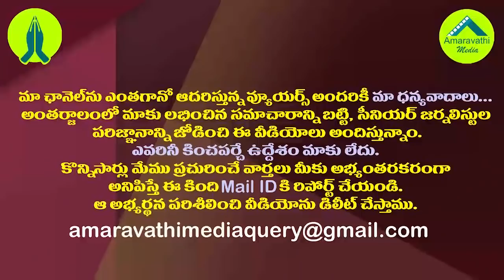జగన్ ను ప్రత్యర్థులు ఇంత దారుణంగా వేధించారా?| Dr Dutta exposed the conspiracies against YS Jagan